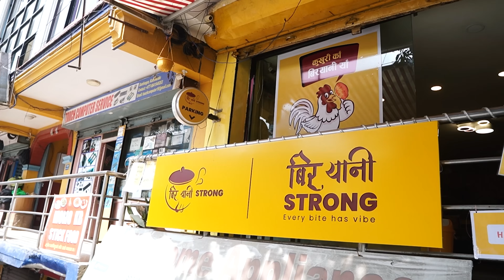Insane 2 KG Biryani Challenge Alone🤯|| 8 Leg Pieces🍗